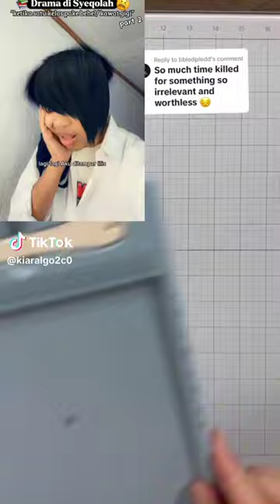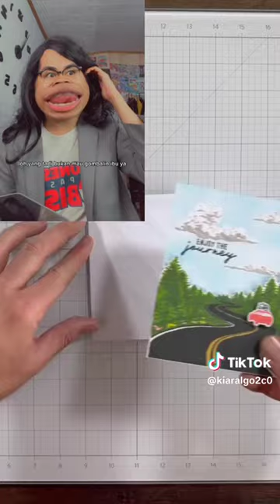menggambar sambil nonton